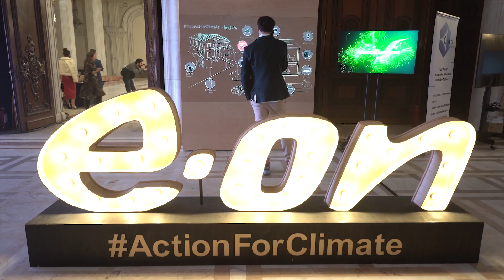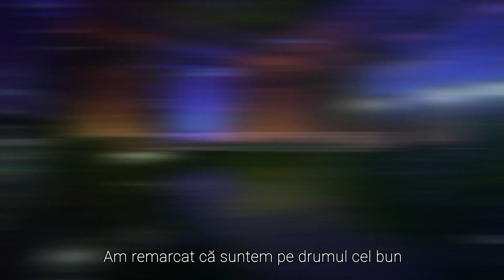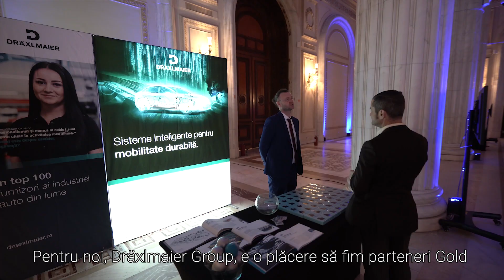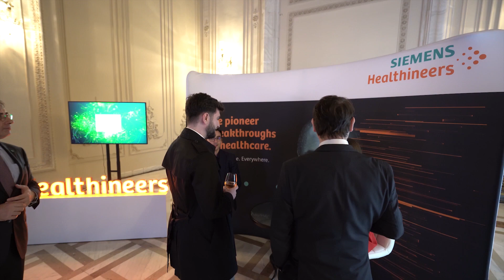AHK Neujahrsempfang 2023 - Highlights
Cele mai importante momente din cadrul Recepției de Anul Nou 2023.